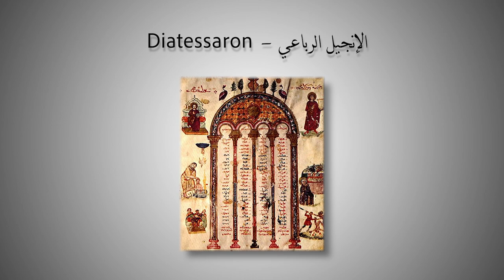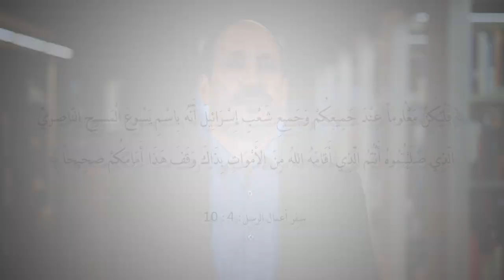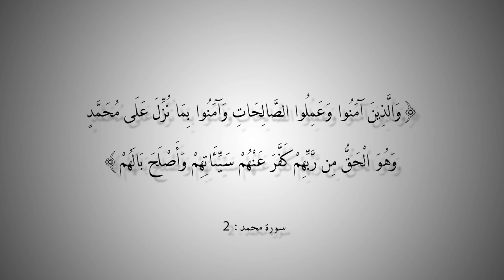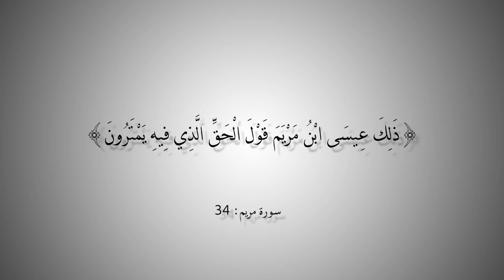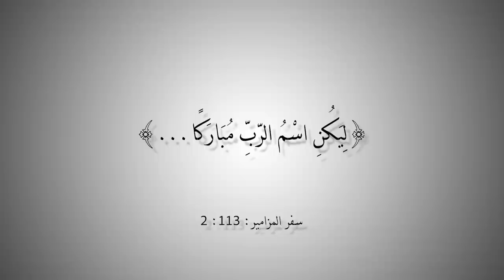التاريخ المبكر للإسلام | الحلقة 31 | وجه التطابق بين المسيح ومحمد في القرآن